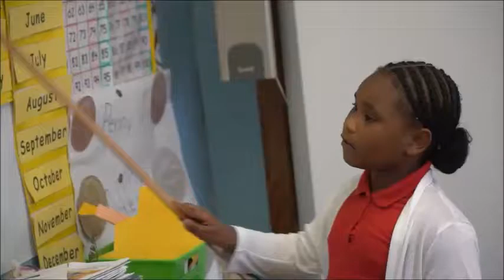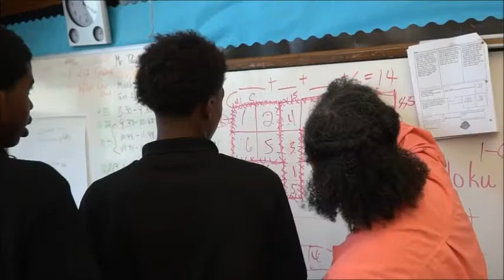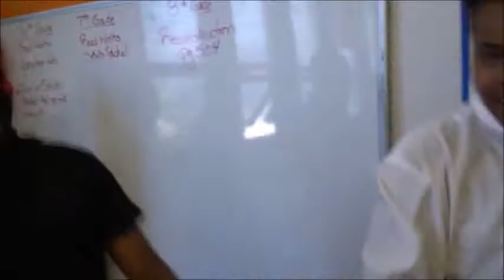Tevin Studdard Detroit Michigan Phalen Leadership Academy Music Video